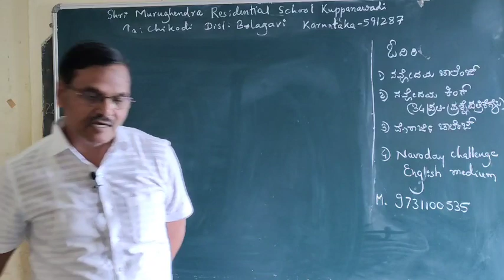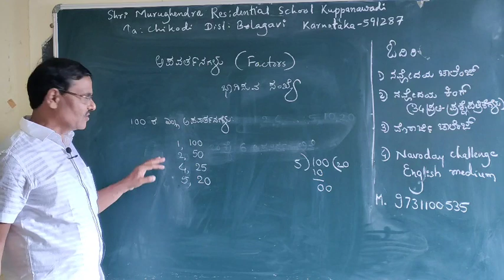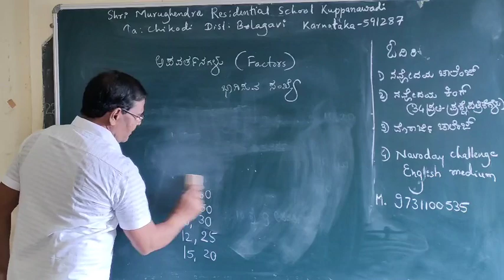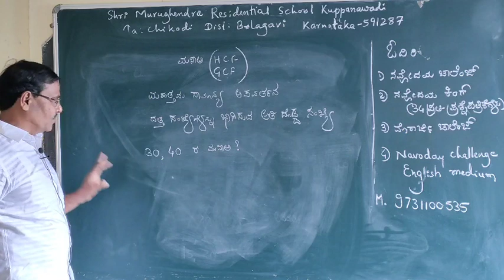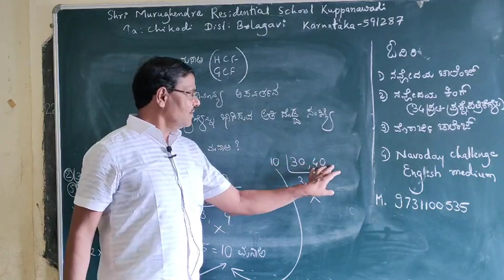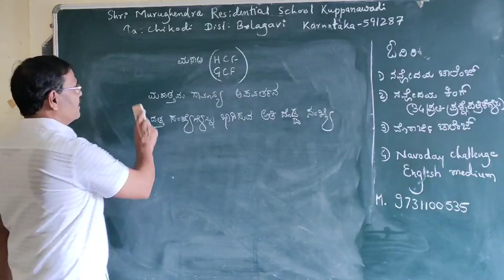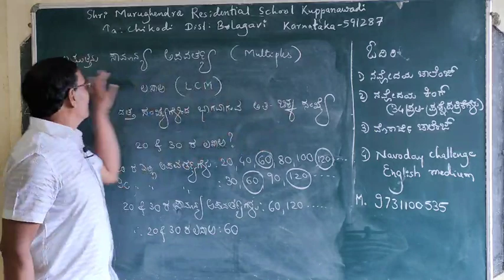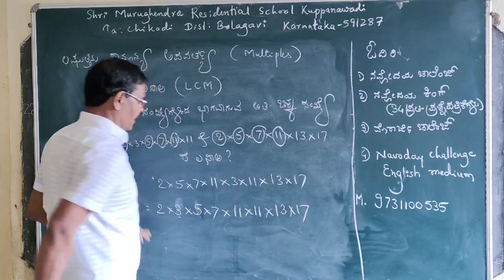Part 1: Factors, Multiples, HCF & LCM. Kannada medium. video : 11